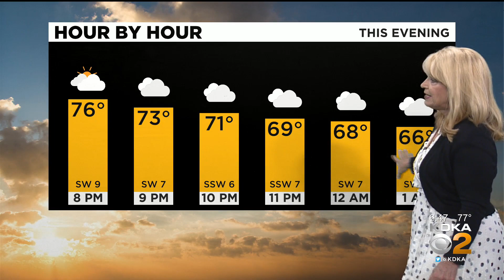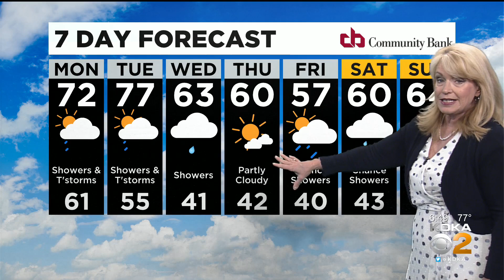KDKA-TV Nightly Forecast (5/2)